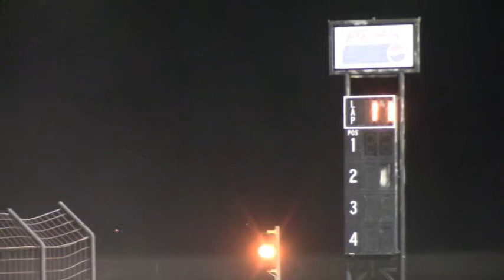LCS Sport Mod A Main 32319